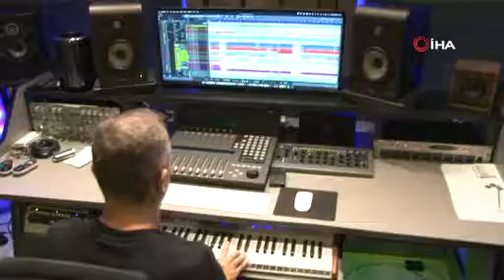Bülent Ersoy’un Kıbrıs’ta 1 ay tutuklu kalan müzisyeni Coşkun Kıvılcım yaşadıklarını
Sahte PCR testi nedeniyle Bülent Ersoy’un Kıbrıs konseri öncesi tutuklanan ve Kıbrıs’ta bir ay cezaevinde kalan müzisyenlerden Coşkun Kıvılcım yaşananları İHA’ya anlattı. Bülent Ersoy’a dava açmaya hazırlanan Kıvılcım,” Ben cezamı çektiysem herkes cezasını çekecek” dedi.

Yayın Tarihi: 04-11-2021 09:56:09